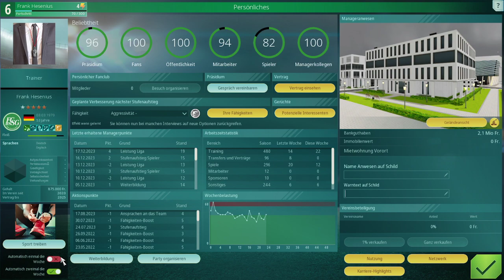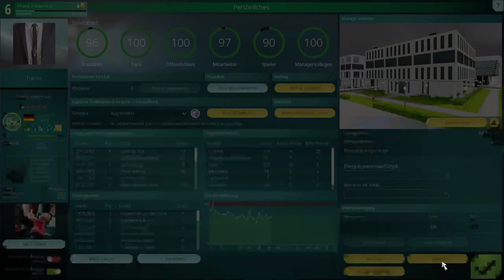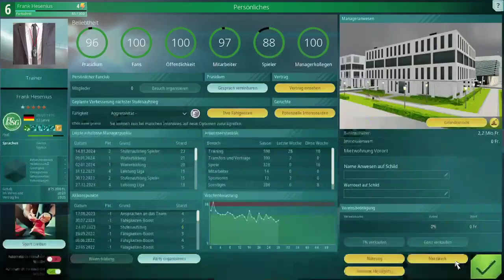We are Football - #46 - Ich habe eine Idee!!!!